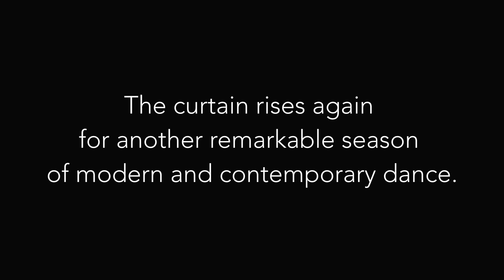DANCECleveland's 2021-2022 Season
The curtain rises again on our 64th Anniversary Season of Dance! The 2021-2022 world-class dance season will include performances by Raphael Xavier with local Northeast Ohio Dancers, Monica Bill Barnes & Company, A.I.M, MOMIX, Pam Tanowitz Dance, and Alvin Ailey American Dance Theater. Subscriptions on sale June 22. Individual performance tickets are on sale starting August 16th, 2021. Go to DANCECleveland.org.